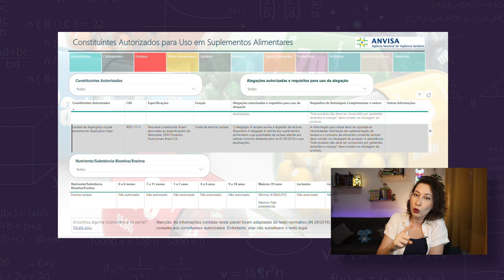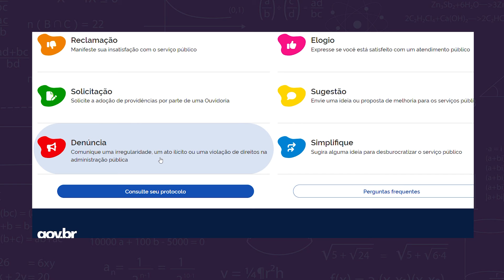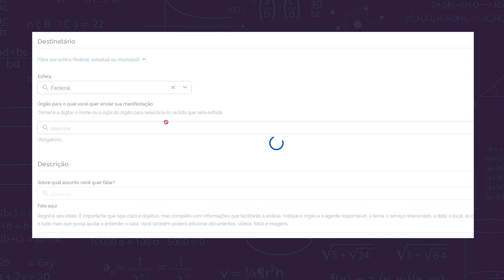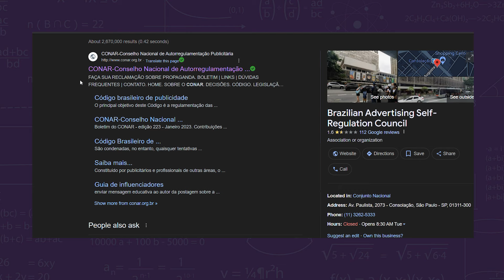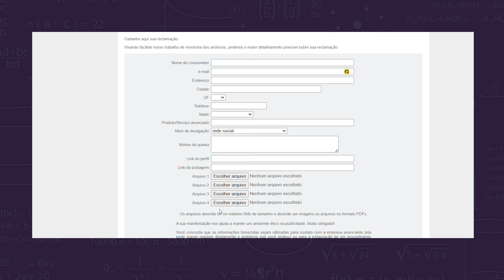Passo a passo para denunciar produtos enganosos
Este vídeo vai te mostrar como denunciar produtos e propagandas enganosos, com um passo a passo e exemplos.

falabr.cgu.gov.br

Texto básico para fazer a denúncia:
O produto xxxx faz alegações terapêuticas (coloque exemplos, como “aumenta imunidade, melhora a pele”, etc), que eu acredito que não possam ser feitas para um *suplemento alimentar*.

O produto xxxx faz alegações terapêuticas (coloque exemplos, como “aumenta imunidade, melhora a pele”, etc), que eu acredito que não possam ser feitas para um *cosmético*.

Roteiro: Laura Marise
Produção: Laura Marise
Edição: Laís Maurelli
Design da miniatura: Andre Charneski

Livro Super-Heróis da Ciência:

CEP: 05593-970